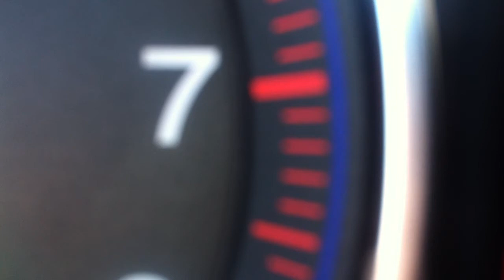2007 Honda CRV Loud Hollow Grinding Noise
Can Someone tell me what this sound is? I open the window about half way through the video and the sound is much worse.